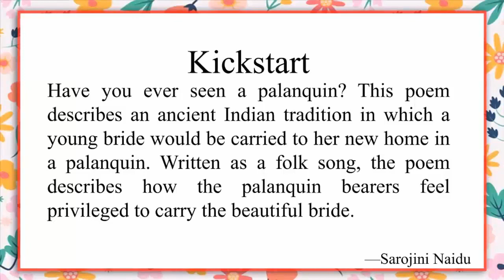PALANQUIN BEARERS (LYRIC POEM) II CH-10 OF CLASS 6 II ENGLISH DELIGHT IRISH.